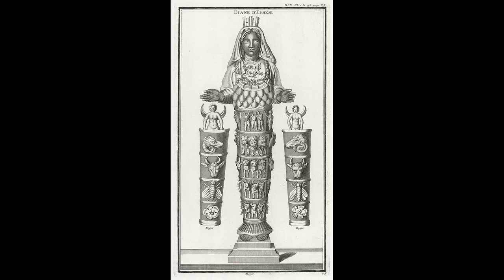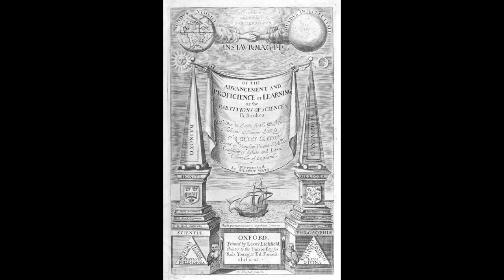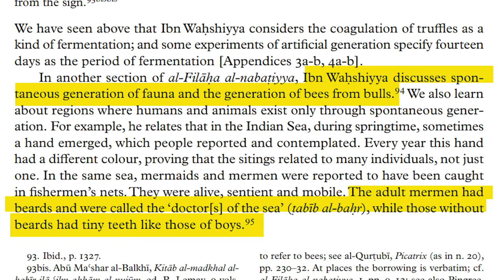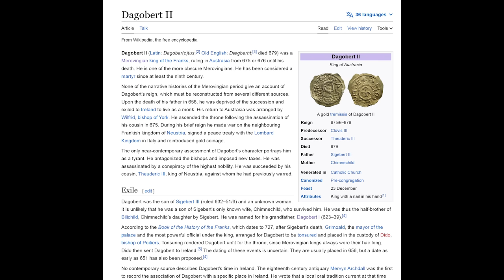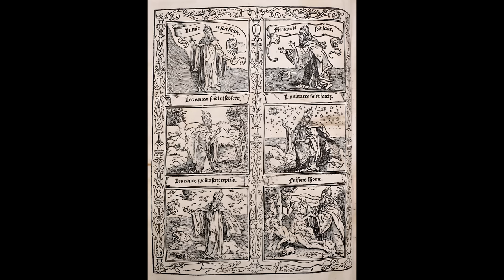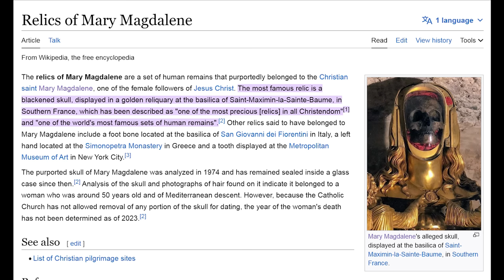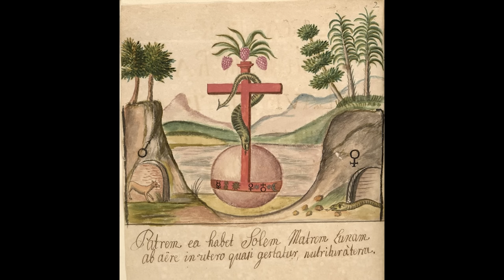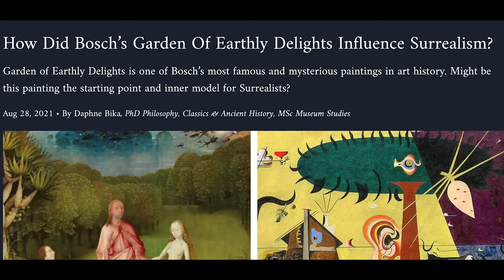Homunculus Unveiled: Jesus/LIBER VACCAE/Artificial Generation/Lost Esoteric Secrets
WARNING. THE CONTENTS CONTAINED WITHIN ARE QUITE SHOCKING. DO NOT WATCH THIS UNLESS YOU ARE WILLING TO GO THROUGH A TRANSFORMATIVE EXPERIENCE.
[TOC]
0:02:55 Intro
0:04:42 Ancient References To Medicine
0:08:49 Redi Debunks Spontaneous Generation
0:12:24 Secret Societies Intro
0:15:00 Common Homunculus Themes
0:16:25 Medieval References Intro
0:16:50 John Dee
0:18:35 Hermes Hermeticism
0:21:13 Mandrake
0:22:57 Golem
0:25:46 Albertus Magnus
0:29:02 Egyptian Alchemy
0:31:51 Paracelsus Intro
0:34:07 Paracelsus De Natura Rerum
0:49:58 Influential Medieval Authors
0:52:27 Robert Fludd
0:53:49 Martin Ruland The Elder
0:54:26 Giambattista della Porta
0:57:51 Oswald Croll
0:59:03 Johann Hartmann
1:01:12 Michael Maier
1:03:51 Against The Law To Make Alchemy
1:04:06 Theatrum Chemicum
1:05:24 Johann Ambrosius Seibmacher
1:06:30 Spontaneous Generation Debate
1:08:51 Robert Boyle
1:10:42 History of Optics
1:15:18 Malpighi
1:19:26 The Debate Continues
1:23:56 Andrew Crosse
1:29:35 Modern Studies
1:30:06 Ancient Sources
1:30:31 Book Of The Cow
1:36:36 Cow Contents
1:47:34 Bugonia
1:56:47 Final Contents of Liber Vaccae
2:00:14 Arabic Sources
2:16:40 Arabic Spontaneous Generation
2:18:33 Human Homunculus Arabic
2:24:25 Occult Secrets Eye
2:38:15 Rosicrucians Intro
2:41:02 Rosicrucians and Freemasons
2:42:19 Templar Intro
2:54:04 Templar Artifacts
3:10:32 Break Down of Artifacts
3:19:14 Templars Wealth
3:29:35 Templars Cannabis
3:38:51 Templars and The history Of England
3:48:54 Editing the Bible
3:51:36 Francis Bacon Son Of Queen Elizabeth
3:54:11 The Elizabethan Era and the Tudors
3:56:16 Rosicrucians and the Tudors
3:57:50 Alchemical Shakespeare
4:01:50 Secret Rosicrucian History
4:10:12 Templars Black Death
4:11:59 Roger Bacon
4:32:49 Alchemical Secrets in the Bible
4:51:36 Abraham
4:55:12 Alchemy Bible
5:16:04 Jesus Time
5:20:52 Jesus Homunculus
5:24:15 Medieval Art Start
5:40:29 Jesus Giving Birth
5:43:01 Mary Magdalene
5:52:41 Isis Prophet
5:55:47 Red Eggs
6:05:54 Three Marys
6:11:35 Three Wise Men
6:18:14 Rome Ancient Paintings
6:24:20 Fra Angelico
6:43:38 Heironymous
6:44:52 Juice Paintings
6:47:18 Jesus Resurrection
6:48:53 Jesus The Homunculus
6:50:43 Holy Lance
6:52:32 Orphic Egg Reincarnation
6:56:19 Mithras the Homunculus
7:03:07 Mithraism Secret Societies
7:13:11 The Ultimate Secret
7:14:55 ASTRALBODY
7:15:18 Homunculus and Repopulation
7:15:31 The Witches
7:25:38 Hans Baldung Grien
7:33:57 BirthFromAno
7:46:16 Hell Mouth and The Apocalypse
7:47:36 The Last Judgement
7:52:08 Coronation of the Virgin
7:54:18 The Mystery of Azoth
7:56:23 Red Angels
8:00:36 Fountain of Youth and Jesus
8:02:35 Geirynomous Secret
8:16:37 Pieter Brueghel Elder
8:17:40 Alchemical Secrets
8:25:13 Voynich
8:38:16 Peacock Stage
8:39:56 Ampitheatrum
8:47:19 Strange Alchemica
8:48:10 Petro Bonus
8:50:27 Pretiosissimum
8:51:37 Rosarium Philosophorum
8:52:40 Count Johann
8:56:10 Hybrids
8:57:59 The Occult Double Or Body of Light
9:00:40 Astralbody1
9:05:57 Liber Vaccae
9:46:24 Final Thoughts

Follow @juanonjuanpodcast

All Ai Images used have the A and Eye Logo to show that it was created using Ai for the purpose of visual only.

There are Ai Colorizations for the purpose of better visualizing old engravings and portraits. These are the artworks that transition from lines to color throughout the video.

Please note that a large portion of the occult engravings that are colorized are done by Adam Mclean in watercolor. This was an excellent resource for the video :